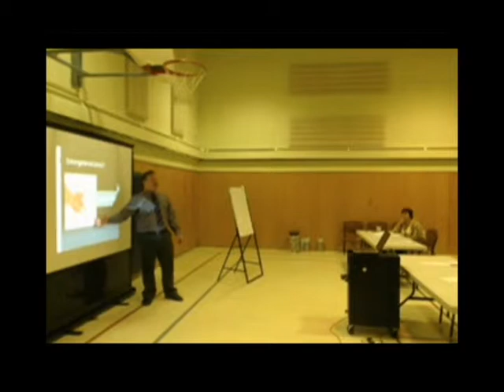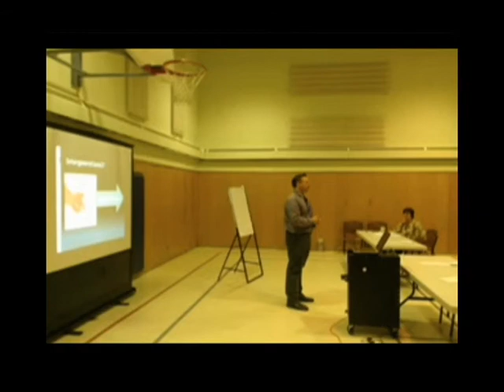The Intergenerational Impact of Residential Schools (snippet)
Jonathan Zinck discusses the intergenerational impact of residential schools on mental health and culture, specifically in Canadian aboriginal communities. Snippet taken from an archived recording of Healthy Minds Canada's OMAC 2013 event in Timmins, Ontario.